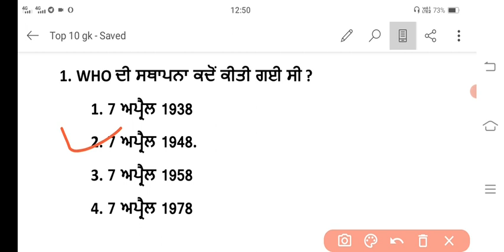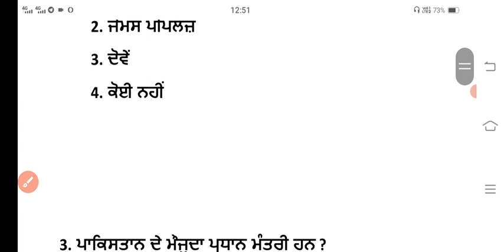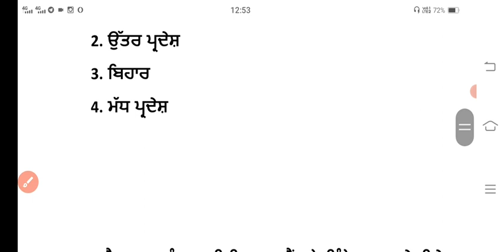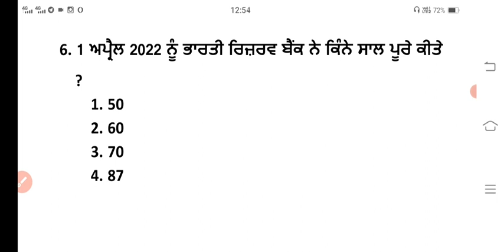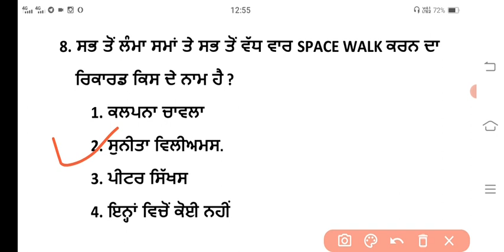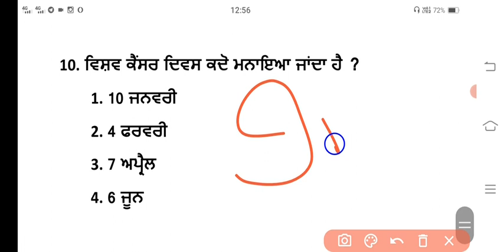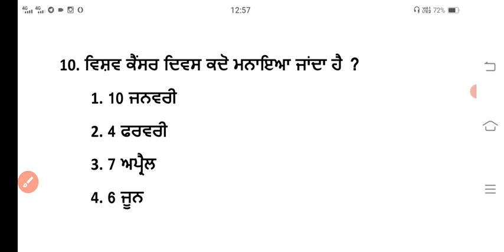General knowledge top-10 MCQ|ANM/MPHW/ward attendent/anganwadi supervisor/ips/Gk top MCQ|Punjab Gk